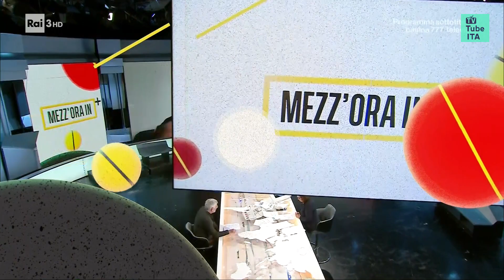Sigla: Mezz'ora in più | Rai 3 HD | 2022/2023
Sigle di "Mezz'ora in più", programma in onda ogni domenica alle 14:30 su Rai 3.
Utilizzate durante la stagione televisiva 2022/2023.

Include:
0:00 (Intro)
0:10 Sigla iniziale
0:32 Sigla di inizio intervallo
0:39 Sigla di fine intervallo
0:46 Sigla iniziale - Il mondo che verrà
0:53 Sigla finale - Il mondo che verrà
1:02 (Outro)